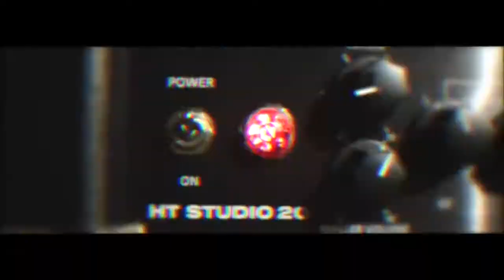Kerosene Blood - próby i błędy [Music Vlog odc.1]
Pierwszy odcinek naszego vloga pokazuje z grubsza jak wyglądają nasze próby i tworzenie płyty.